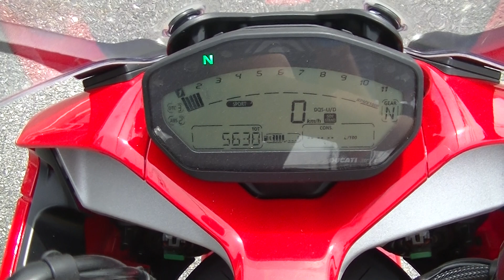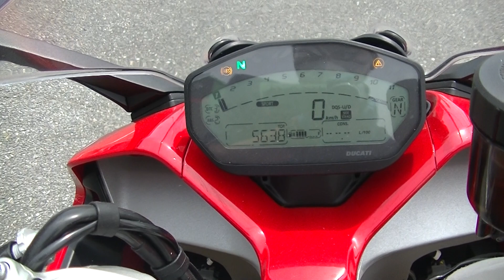25893 スーパースポーツS DUCATI Supersport S